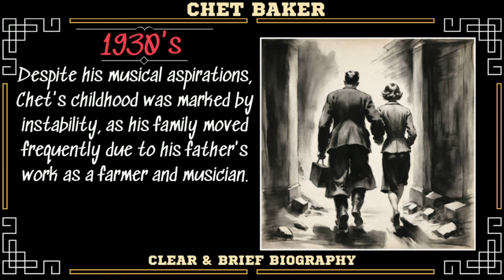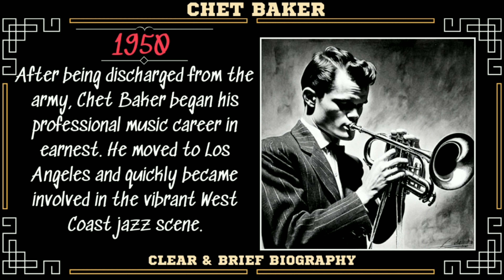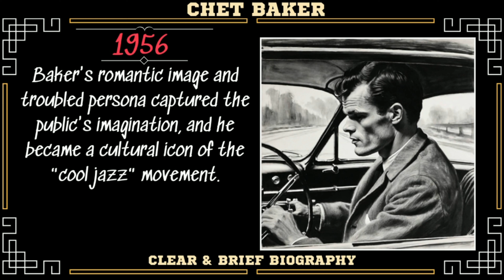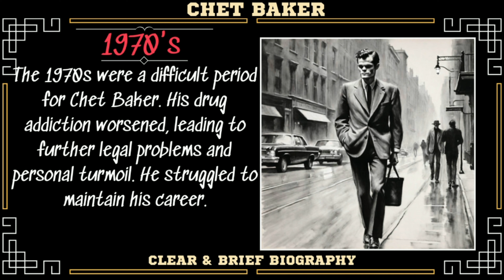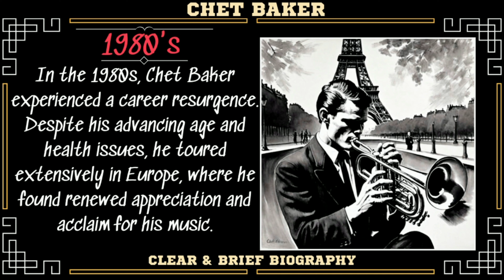Chet Baker Short Biography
A brief biography of Chet Baker. (hotpot.ai/art-generator)
Chet Baker's life story. Short biography -Chet Baker.

Who is Chet Baker?
-Chet Baker, originally named Chesney Henry Baker Jr., was born on December 23, 1929, in Yale, Oklahoma, United States.
-He was the son of Chesney Baker Sr. and Vera Baker. His father, Chesney Sr., was a professional guitarist, which influenced Chet's early exposure to music.
-Growing up in a musical household, Chet showed an early interest in music, particularly the trumpet. He began playing the instrument at a young age and showed remarkable talent and dedication.
-Despite his musical aspirations, Chet's childhood was marked by instability, as his family moved frequently due to his father's work as a farmer and musician.
-At the age of 16, Baker enlisted in the United States Army. During his time in the army, he continued to hone his trumpet skills and became more deeply immersed in jazz music.
-After being discharged from the army, Chet Baker began his professional music career in earnest. He moved to Los Angeles and quickly became involved in the vibrant West Coast jazz scene.
-Chet Baker's breakthrough came when he joined the Gerry Mulligan Quartet. Baker's collaboration with Mulligan, a talented baritone saxophonist, produced some of his most iconic recordings, including "Chet Baker Sings."
-Baker's vocal talents also began to emerge during this period. Songs like "My Funny Valentine" and "Time After Time" became signature pieces for Baker.
-Baker's fame continued to grow, and he embarked on a successful solo career. He recorded numerous albums as a leader, including "Chet Baker Sings," "Chet Baker Sings and Plays," and "Chet Baker & Strings."
-Despite his rising success, Chet Baker's personal life was tumultuous. He struggled with drug addiction, particularly to heroin, which would plague him throughout his life.
-Baker's romantic image and troubled persona captured the public's imagination, and he became a cultural icon of the "cool jazz" movement.
-Chet Baker's career experienced a setback when he was arrested on drug charges in California. He spent several months in prison, which had a significant impact on his reputation and career trajectory.
-Despite his legal troubles, Baker continued to perform and record throughout the 1960s. He collaborated with renowned musicians such as saxophonist Stan Getz and pianist Bill Evans.
-The 1970s were a difficult period for Chet Baker. His drug addiction worsened, leading to further legal problems and personal turmoil. He struggled to maintain his career.
-In the 1980s, Chet Baker experienced a career resurgence. Despite his advancing age and health issues, he toured extensively in Europe, where he found renewed appreciation and acclaim for his music.
-Tragically, Chet Baker's life was cut short when he died on May 13, 1988, in Amsterdam, Netherlands. His death, at the age of 58, was ruled an accidental fall from his hotel room window.
-Legacy: Chet Baker's legacy as one of the most influential trumpet players in jazz history endures to this day. His lyrical, emotive playing style, coupled with his hauntingly beautiful vocals, continues to inspire musicians and listeners alike.